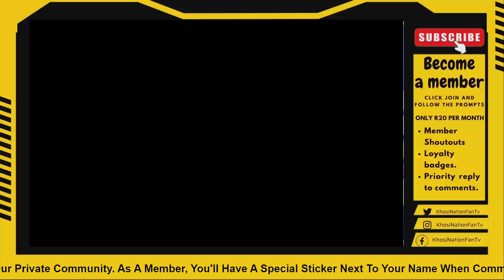This is How Chiefs Will Play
In this video, I talk about the Dstv premiership match between Chippa United and Kaizer Chiefs